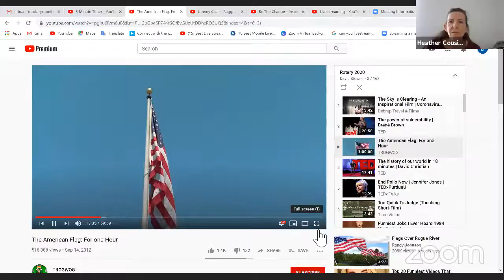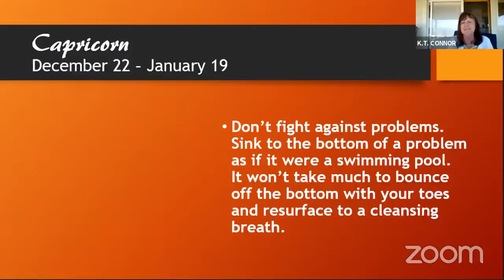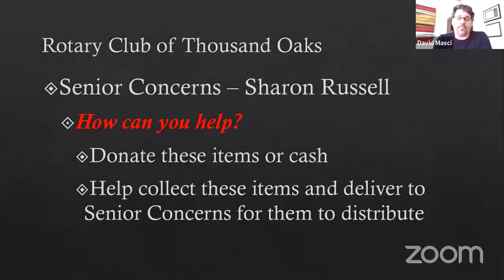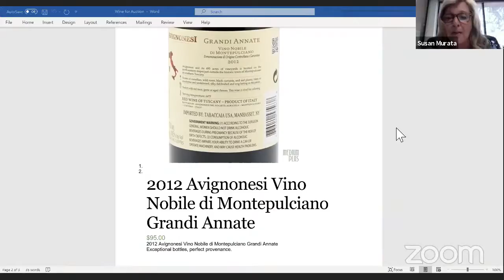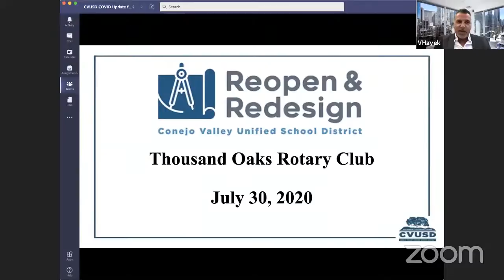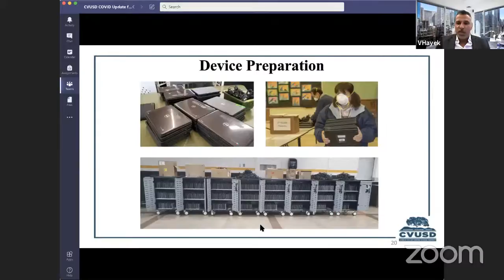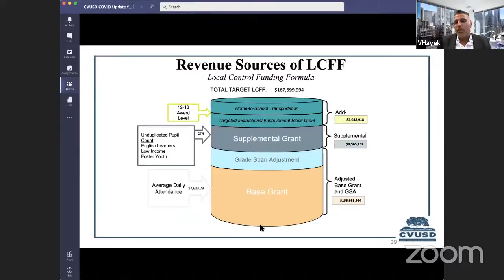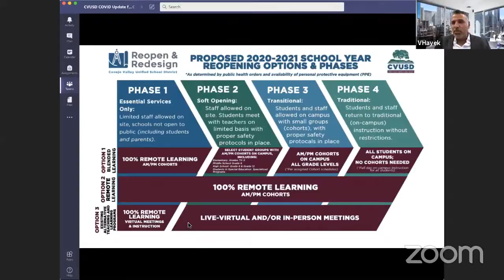THOUSAND OAKS ROTARY CLUB MEETING July 30, 2020 w/ Dr. Victor Hayek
Rotary Club of Thousand Oaks Club Meeting
July 30, 2020
on Zoom, during COVID-19
Speaker: Dr. Victor Hayek